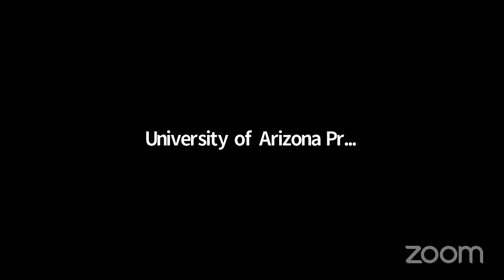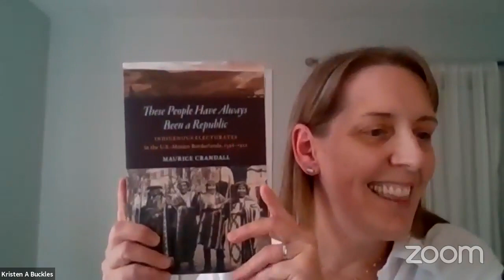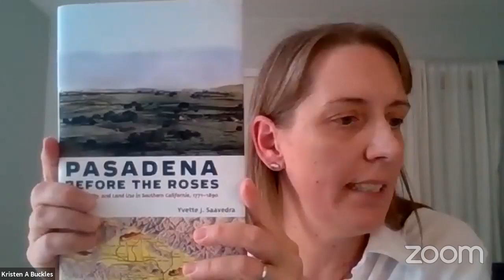From the Border: An Open Book Summer Roundtable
In this one-hour panel discussion, panelists reflect on and answer questions that illuminate borderlands studies and scholarship today answering questions such as:  What is the state of borderland studies today? What are the works that have been foundational to Borderlands Studies? What does it mean to be a borderlands scholar? What is the work that needs to be done? Why is borderland studies important? And finally, what would “open” borderlands scholarship look like?

This event caps a three-year publishing project from the University of Arizona Press called Open Arizona. Open Arizona is a collection of open-access University of Arizona Press titles made available through the support of the Andrew W. Mellon Foundation. The scholarship, histories, and approaches in the selected titles emphasize the relevance of the southwestern United States to understanding contemporary American life. Several works in Open Arizona include new original essays by leading scholars, offering contemporary reflections on these once out-of-print works, including some foundational works in Border Studies.

Panelists

Vanessa Fonseca-Chávez is an assistant professor of English at Arizona State University. Fonseca-Chávez is the author of Colonial Legacies in Chicana/o Literature and Culture: Looking Through the Kaleidoscope. She is the author of the essay "Reflections on Reconstructing a Chicano/a Literary Heritage: Hispanic Colonial Literature of the Southwest," which was published as part of Open Arizona.

Maurice S. Crandall is an assistant professor of Native American Studies at Dartmouth. He is the author of These People Have Always Been a Republic: Indigenous Electorates in the U.S.-Mexico Borderlands, 1598–1912. He is the author of the essay "Reflections on The Social Organization of the Western Apache and Grenville Goodwin Among the Western Apache: Letters from the Field," which was published as part of Open Arizona.

Yvette J. Saavedra is an assistant professor of Women’s, Gender and Sexuality Studies at the University of Oregon. Saavedra is the author of Pasadena Before the Roses: Race, Identity, and Land Use in Southern California, 1771–1890. She is also the author of the essay “Spanish Colonial Tucson: Shifting the Paradigms of Borderlands History,” which was published as part of Open Arizona.